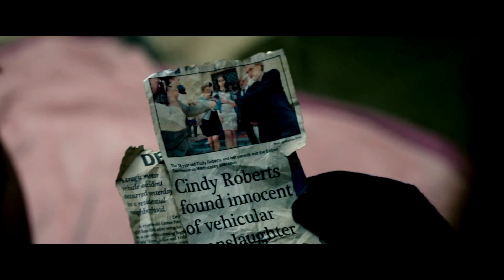No respires AutoCine El Sur